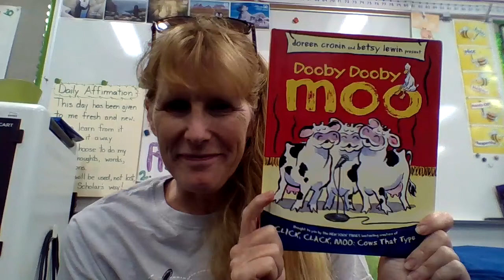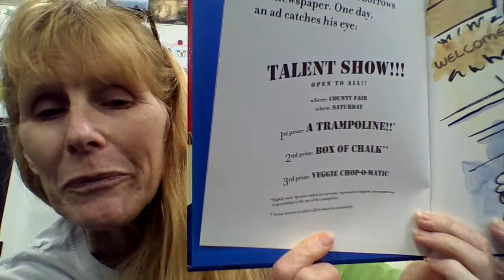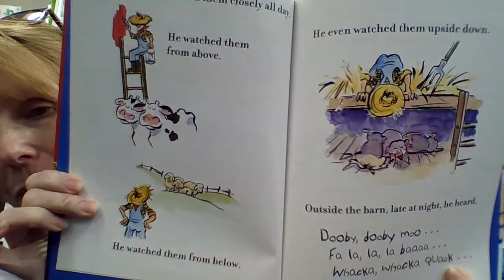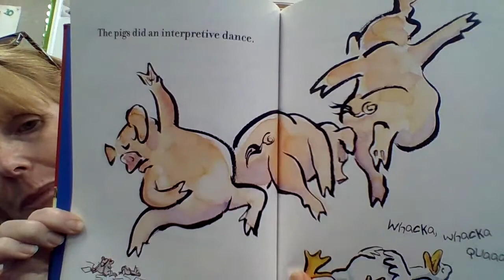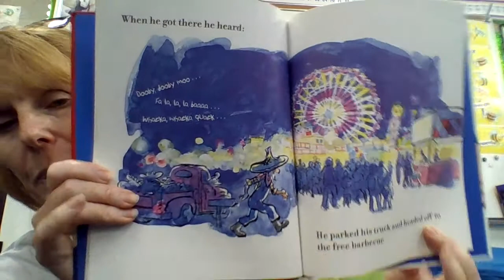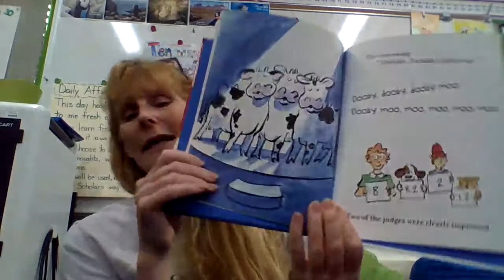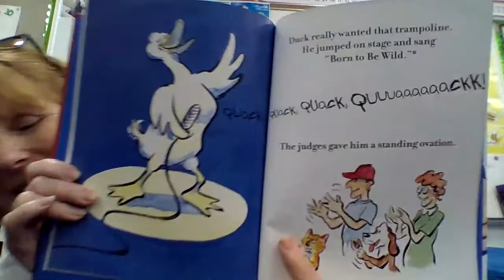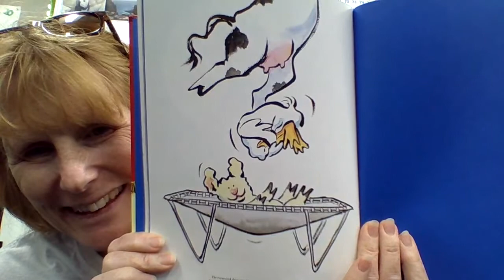Dooby Dooby Moo by Doreen Cronin and Betsy Lewin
Now Duck has all the animals working on a talent show.  Farmer Brown has no idea how talented his animals are.